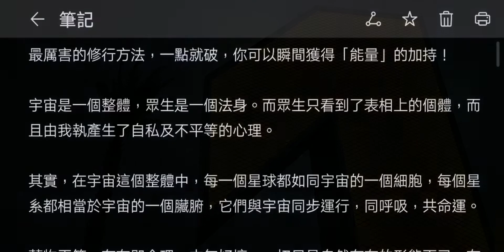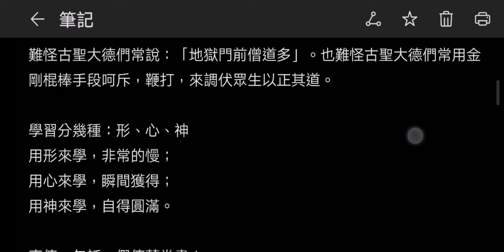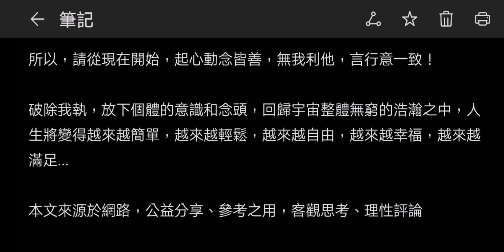最厲害的修行方法一點就破-你可以瞬間獲得能量的加持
您的支持是我拍片的動力感恩!